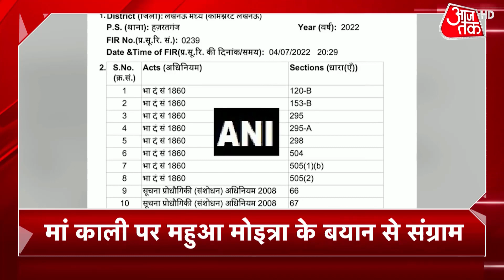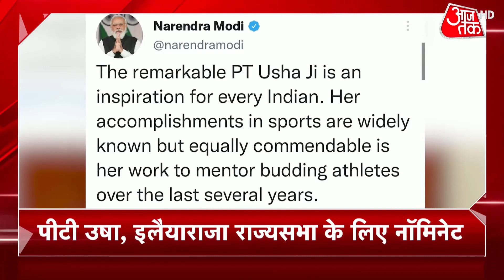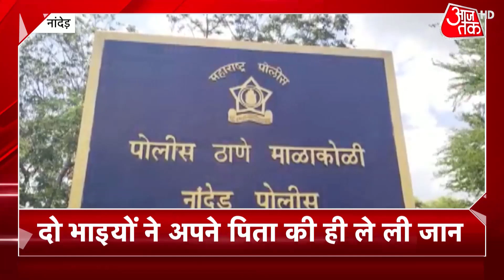Khabarein Superfast |Desh Superfast | National News | Politics News | Updates | 07 July 2022 |Update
Prime Minister Narendra Modi will visit Varanasi in Uttar Pradesh to inaugurate the Akshay Patra mid-day meal Kitchen at LT College which has the capacity of cooking mid-day meals for around one lakh students today. The PM will also visit the International Cooperation and Convention Centre-Rudraksha, where he will inaugurate Akhil Bhartiya Shiksha Samagam on the implementation of the National Education Policy, according to a statement from the Prime Minister’s Office (PMO).